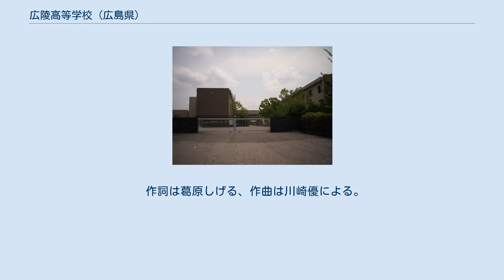広陵高等学校 (広島県)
広陵高等学校（こうりょうこうとうがっこう）は、広島県広島市安佐南区伴東三丁目にある私立高等学校。
ユネスコスクール加盟校。
 大正期には修道中学（現在の修道中学校・修道高等学校）、明道中学（1923年廃校）とともに広島三中と呼ばれていた。
 硬式野球部は、旧制中学時代から全国大会（甲子園球場他）に出場している。
日本の高校野球では広島商業ともども、広島県のみならず全国的にも有名で、1926年、1991年、2003年といずれも春の選抜大会で3回優勝しており、「春の広陵」の異名がある。
 一方、夏の選手権大会では1927年、1967年、2007年、2017年と決勝戦には4回進出しているが、4回とも準優勝に終わっている（準優勝は春夏合計7回）。
同校の硬式野球部からは多くのプロ野球選手を輩出している。
2016年野球部員（1年生同士）の暴力で1カ月対外試合禁止になっている。
 国体は2017年に初優勝を飾っている。
 その他、軟式野球部、ボクシング部、テニス部、ゴルフ部なども優秀な成績をおさめている。
 1930年ごろの広島市の地図。
広陵中学が確認できる。
 2007年第89回全国高等学校野球選手権大会・開会式入場行進の広陵ナイン 1958年に改訂された校章は、広陵の頭文字「K」の中央に「高」を配したものである。
Kを構成する線は、広島市を流れる太田川や、進取・努力・剛健の気風、より高きものを求める青年期の理想を描いている。
 作詞は葛原しげる、作曲は川崎優による。
歌詞は「ましぐらに　昼も夜も」で始まり、「われらの広陵」で終わる。